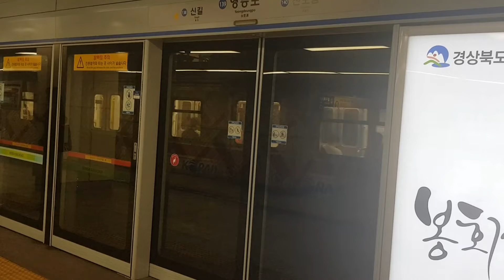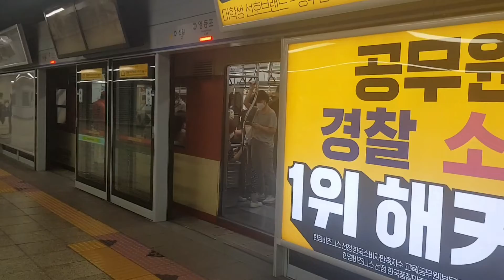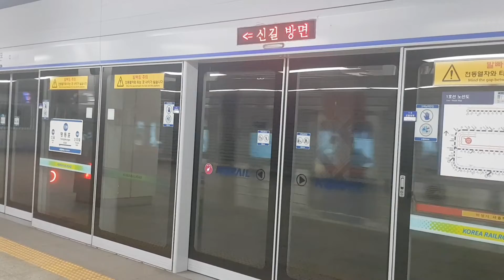한국철도공사 1호선 영등포역의 전동차/Yeongdeungpo stn.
한국철도공사 1호선 영등포역의 모습을 담아봤습니다.

341x36편성, 341x37편성, 개조저항 S차 청량리행, 양주행,의정부행 이렇게 담아봤네요
촬영시점 : 2021.07~

개조저항 청량리행은 정말 오랜만에 보네요